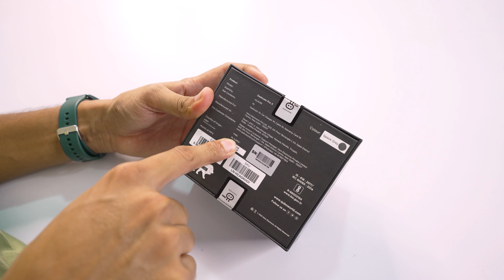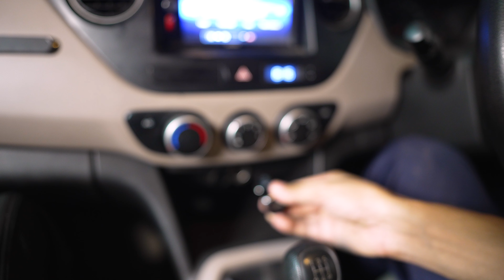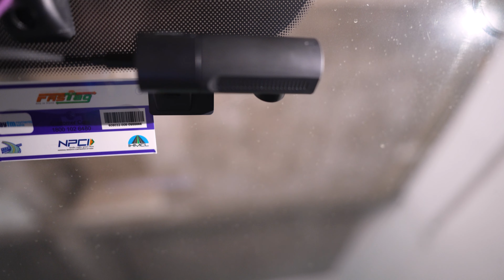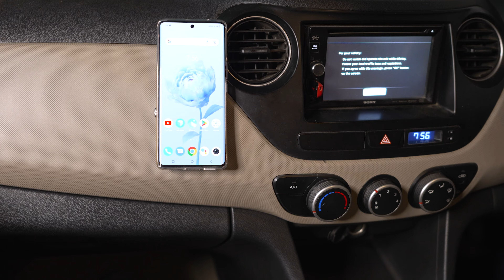I Tested Top 5 AMAZING Car Accessories From Flipkart - ⚡️ Unique Car Gadgets 2023 !!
1.) car media player

2.) car dashcam

3.) car mobile holder + charger and magnetic car mobile holder

4) Car inflatable bed

About This Video: This video is about car gadgets, best car accessories, car accessories must have, cool gadgets, gadgets, top tech, budget tech, cheap tech, amazon, best tech, new gadgets, best tech deals, gadgets 2023, cool tech, tech under 1000, amazon gadgets, best tech 2023, new gadgets 2023, tech gadgets, best car gadgets.